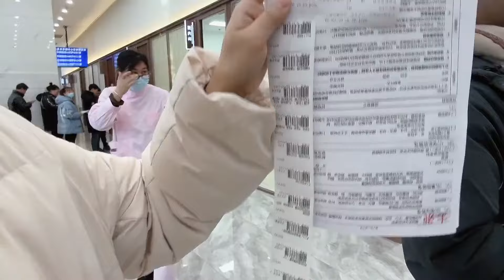从印度回国之后孩子大人天天检查忙得团团转，多亏姥姥姥爷来帮忙